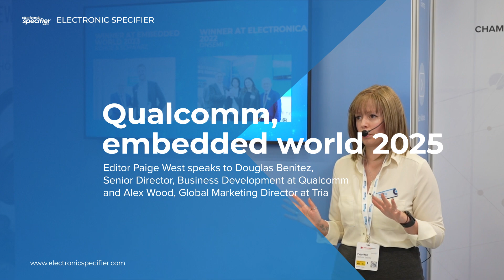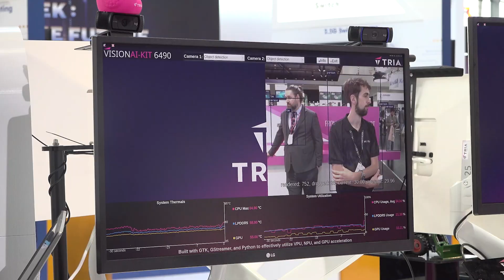Qualcomm Dragonwing and Tria: accelerating new use cases through collaboration at Embedded World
Tria and Qualcomm discuss their collaboration for the launch of five new Tria modules based on Qualcomm Dragonwing and Snapdragon X Elite processors. Alex Wood, Global Marketing Director, Tria, and Douglas Benitez, Sr. Director, Business Development, Qualcomm Europe shed light on how they developed the product families prioritising power and efficiency, accelerating the embedded ecosystem.